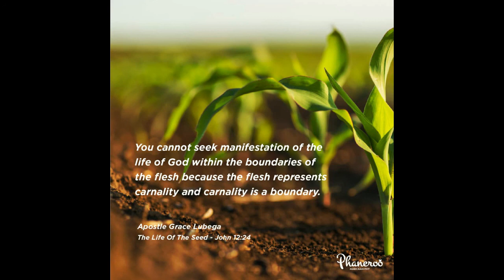The Kingdom of Providence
The basic needs of life are added unto you once you understand the realm of God in which you have been born.

PRAYER: Heavenly Father, I thank You for this truth. I understand the things that are my portion by right because I am in the kingdom of God. I do not labour in my own power for wealth because my spirit has a true understanding of kingdom providence. In Jesus’ name, Amen.